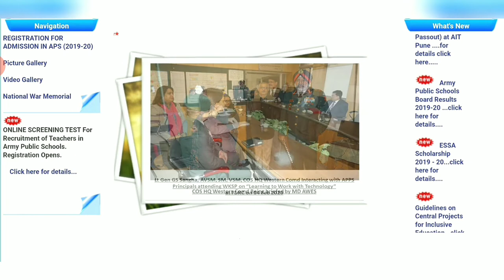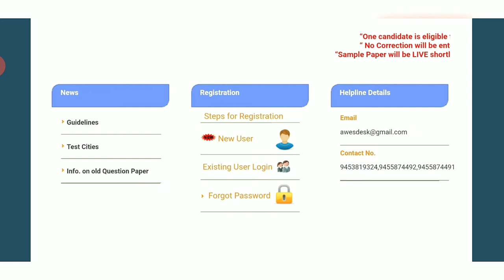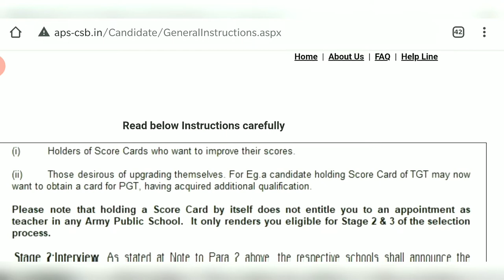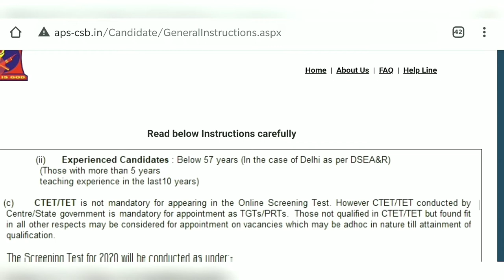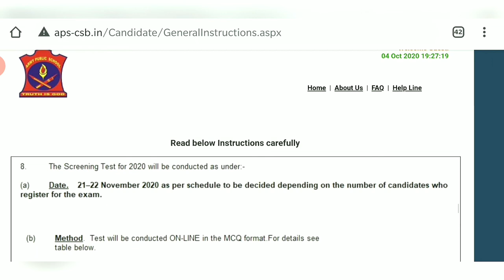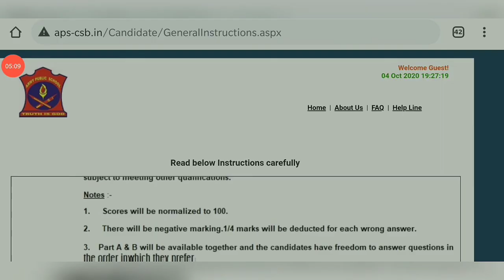ARMY PUBLIC SCHOOL RECRUITMENT FORMS ONLINE||LATEST UPDATES||TGT PGT PRT POSTS||SARKARI NAUKARI